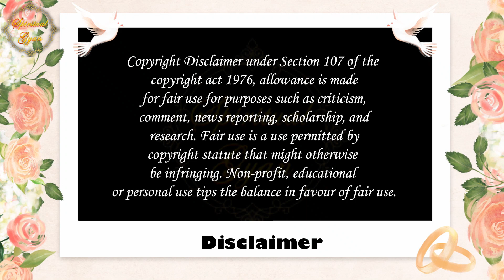বিয়ের আগে অবশ্যই এই ভিডিও টি একবার দেখবেন ? BEFORE YOU GET MARRIED WATCH THIS VIDEO.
এই ভিডিও টিতে আজ আমরা সনাতন হিন্দু ধর্মের বিয়ের রীতি নীতি নিয়ে কিছু আলোচনা করছি ।
বিয়েতে  কেন সাত পাক ঘোরা হয় ?
বিয়ের কিছু মন্ত্রের অর্থ কি ?
বিয়ে বলতে আসলে কি বোঝায় ?
সম্পূর্ণ ভিডিও টি দেখলে বুজতে পারবেন ।

Life Truth Wisdom
Spiritual Inspiration